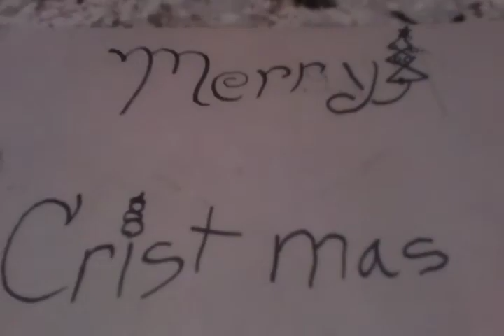My Animation 3